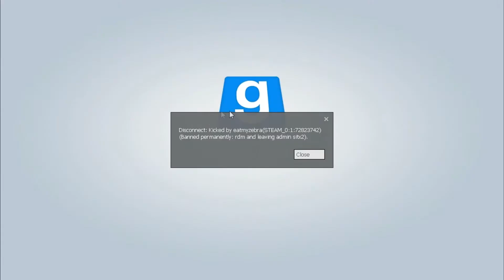Garry's Mod Dark RP: THE PURGE! (#9)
Hey Guys! Here's the next episode of Dark RP! Please share me with your friends, it'll help a lot!! :)